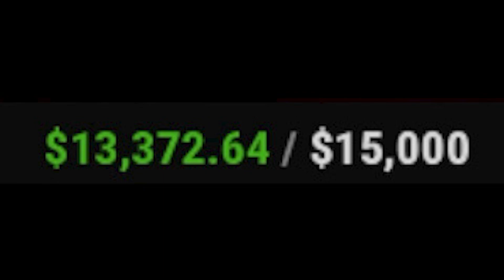Проиграл $49.000 в покер за один стрим!